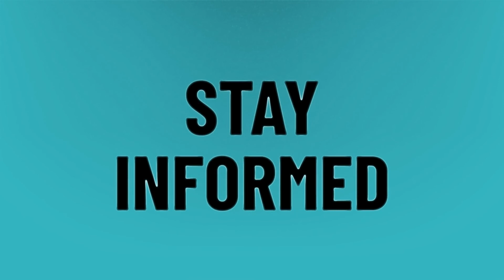What is the new Samsung flip phone called?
Samsung Z Flip • What is the new Samsung flip phone called?